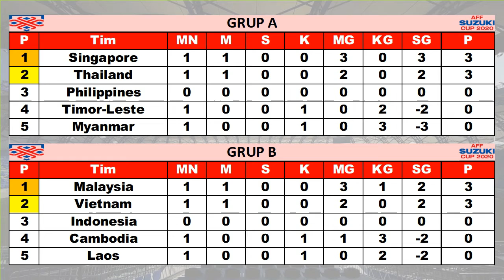Hasil AFF Suzuki Cup 2020 Hari Ini ~ MALAYSIA 3-1 KAMBOJA | VIETNAM 2-0 LAOS.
PIALA AFF SUZUKI CUP TAHUN 2020 : KLASEMEN, TOP SCORE, TOP ASSIST, TOP CLEAN SHEET, DAN JADWAL BERIKUTNYA.

(GRUP A : THAILAND | MYANMAR | FILIPINA | SINGAPURA | TIMOR LESTE).
~HASIL DAN JADWAL PERTANDINGAN AFF SUZUKI CUP 2020 ~
~LIVE RCTI, INEWS TV, RCTI+,VIDEO, CHAMPIONS TV 1 ~

MATCH DAY 2 PIALA AFF SUZUKI CUP 2020
8/12/2021 Myanmar Vs Timor Leste
8/12/2021 Filipina Vs Singapura

MATCH DAY 3 PIALA AFF SUZUKI CUP 2020
11/12/2021 Timor Leste Vs Filipina
11/12/2021 Thailand Vs Myanmar

MATCH DAY 4 PIALA AFF SUZUKI CUP 2020
14/12/2021 Filipina Vs Thailand
14/12/2021 Singapura Vs Timor Leste

MATCH DAY 5 PIALA AFF SUZUKI CUP 2020
18/12/2021 Thailand Vs Singapura
18/12/2021 Myanmar Vs Filipina

(GRUP B : VIETNAM | MALAYSIA | INDONESIA | KAMBOJA | LAOS).

9/12/2021 Malaysia Vs Laos
9/12/2021 Indonesia Vs Kamboja

12/12/2021 Laos Vs Indonesia
12/12/2021 Vietnam Vs Malaysia

15/12/2021 Indonesia Vs Vietnam
15/12/2021 Kamboja Vs Laos

19/12/2021 Vietnam Vs Kamboja
19/12/2021 Malaysia Vs Indonesia

Babak Semifinal : 27 & 28 Desember 2021

Babak Final : 1 Januari 2021

KLASEMEN GRUP A : Singapura 3 | Thailand 3.
KLASEMEN GRUP B : Malaysia 3 | Vietnam 3.
TOP SCORE : Ikhsan Fandi 2
TOP ASSIST : Narubadin 2
TOP CLEAN SHEET : Tran Manh 1